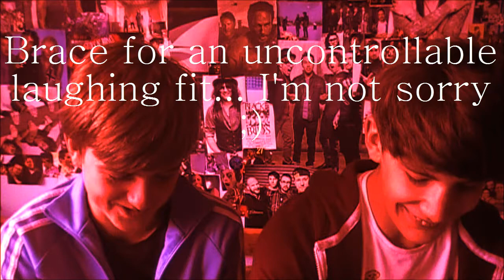SPINE CHILLING GHOST STORIES! Ft. "Josh Jashby Thomas Ashby"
Thanks to AmazingPhil for inspiring this video! :D

Fill in the blanks and put your story in the comments! :D

THE HAUNTING.

1. Your name
2. An item of furniture
3. Any sound
4. Any room in your house
5. Any YouTuber
6. Any liquid
7.Any emotion
8. (Repeat number 5)
9. Any animal
10. Any object
11. Any body part
12. Another object
13. Any celebrity

My name is _ One night I was sleeping on my _
when I heard a __. It was coming from my _
I opened the door and saw __ was dead on the floor and covered in _! I felt __.
I tried to escape but then I saw the ghost of __ blocking the door and making the sound of a __.
I threw a __ at it but it bounced off the wall and hit me in the __ and I died.
In my new life as a ghost I possess a __ and haunt ___!